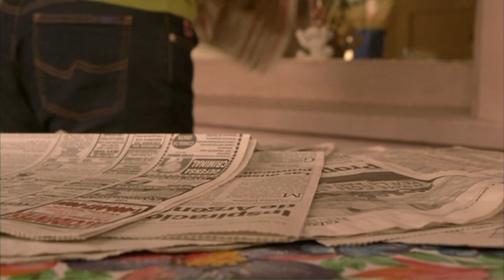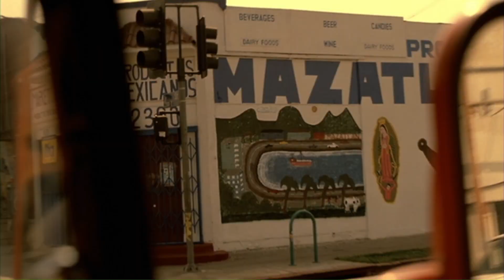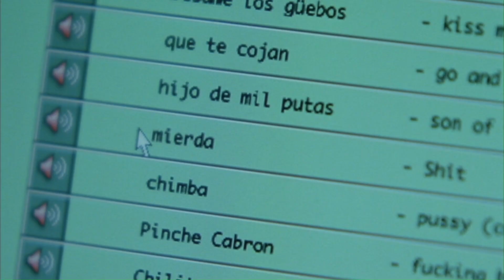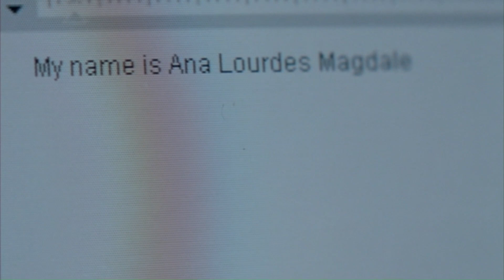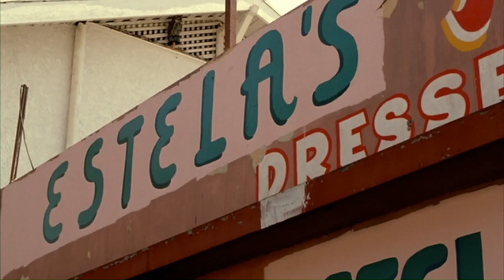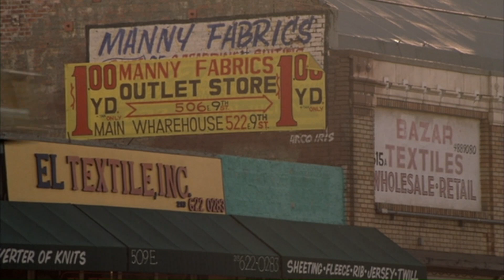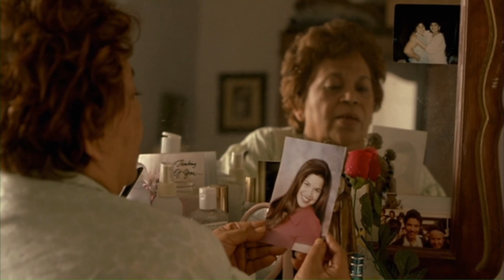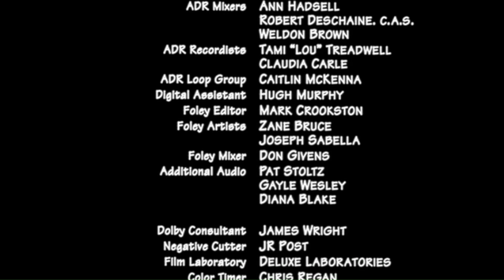Real Women Have Curves (2002) DVD Commentary with America Ferrera and Lupe Ontiveros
Film commentary with actresses America Ferrera and Lupe Ontiveros
DVD Bonus Content